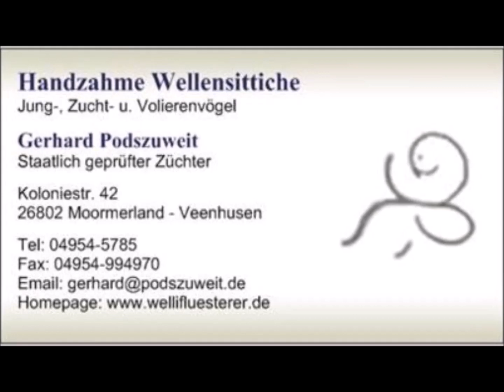2022 11 22 DerWellifluestererfilm des Tages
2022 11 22 DerWellifluestererfilm des Tages